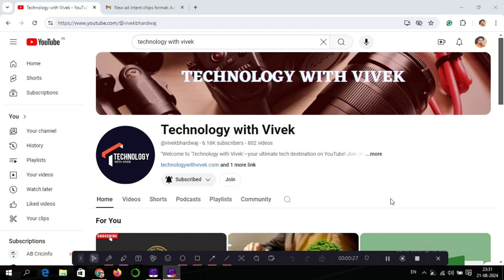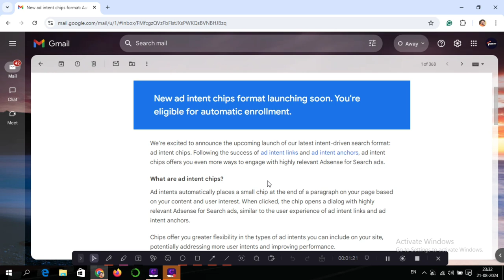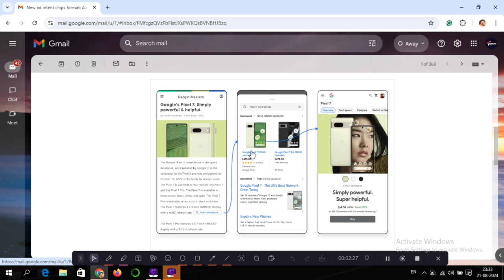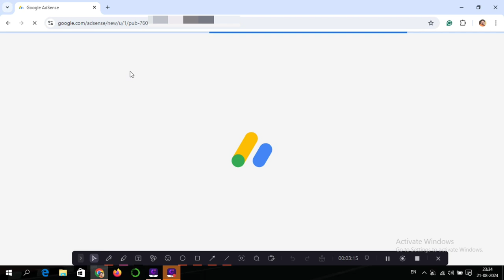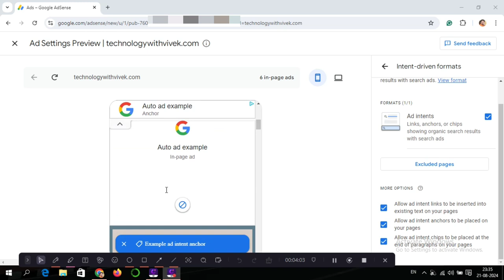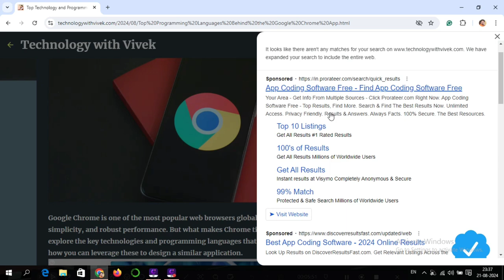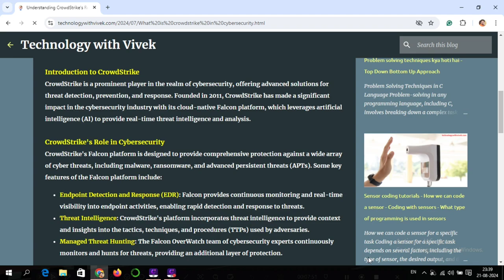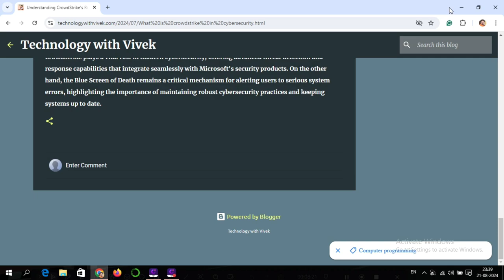How to apply Google AdSense new ads format || Apni website par adsense intent chips kese lagaye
Title Tags:
How to apply Google AdSense new ads format,
Apni website par adsense intent chips kese lagaye,
How to use ad intents in google adsense,
Google AdSense new updates 2024,
Google AdSense new ads format
Google AdSense,
google adsense autoad,
intent-driven ads kaise on kare,
new intent ads in AdSense,
how to use AdSense,
technology with Vivek,
Vivek Bhardwaj,